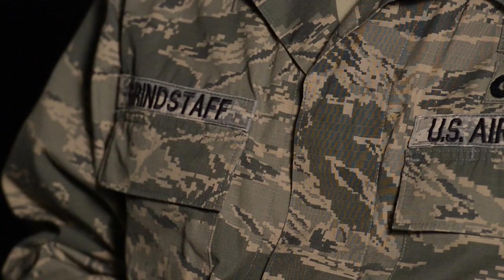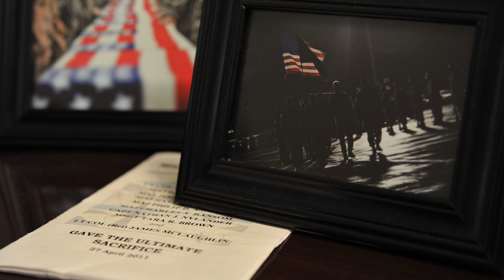A Veterans Day Tribute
Chief Master Sergeant Max Grindstaff, Wright-Patterson Air Force Base's Life Cycle Management Center Command Chief, relates an emotional account of his experiences while deployed to Kabul International Airport, Afghanistan, in 2011.